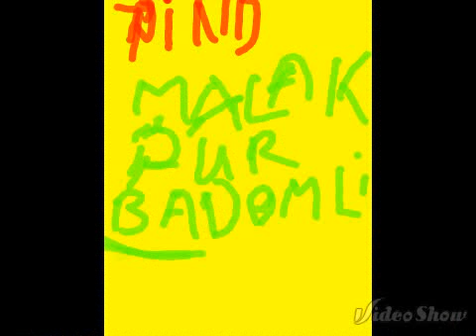Malak pur badomali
Zohaib ali ali raza irfan veer 2013 9